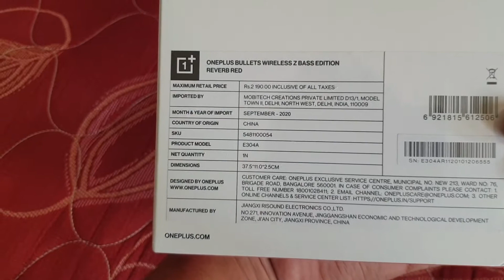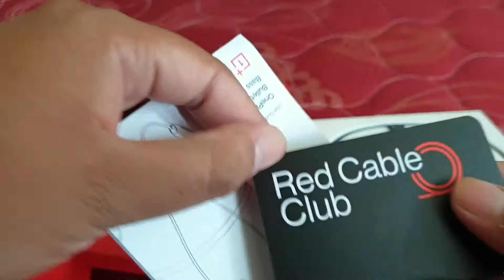OnePlus Bullets Wireless Z Bass Edition | Unboxing | quick Review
ye bahot achhi quality ka video nahi hai i know that but I am trying .
yaha pe main quick review karne ki kosis kar raha hu aage mai apni quality improve karunga.